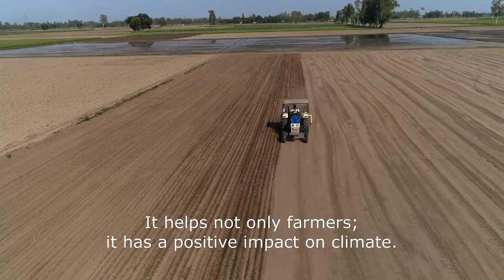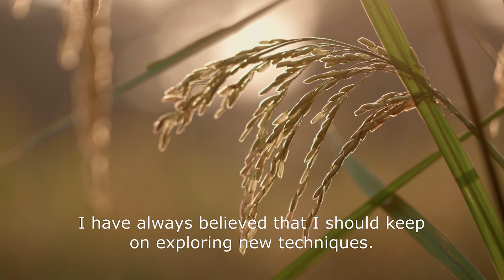Seeds of Change | Corteva Agriscience™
For thousands of years rice has been grown in flooded paddies. Not only does this method use a lot of water, it produces enormous quantities of methane. See how Corteva is helping one family in India grow rice a new way, saving water, methane emissions and money.